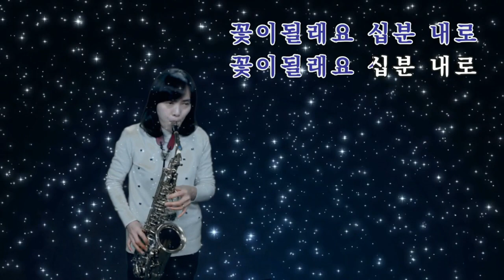십분내로-박진숙색소폰